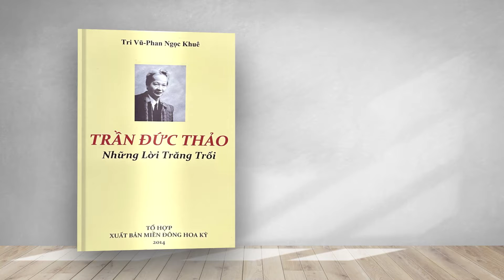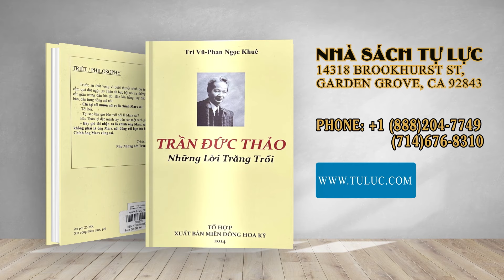Trần Đức Thảo Những Lời Trăng Trối ( Tri Vũ-Phan Ngọc Khuê) | Giới thiệu sách | Tự Lực Bookstore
Quý độc giả có thể đặt mua sách qua 2 số điện thoại: